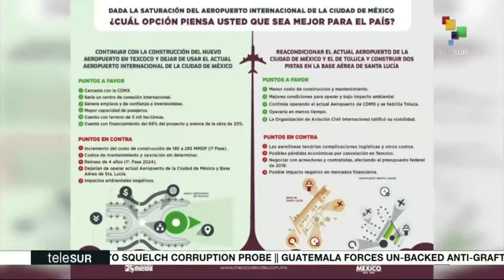Interviews From Mexico: América del Valle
The construction of a new international airport on what it used to be Texcoco Lake of the Aztecs in Mexico City became a flashpoint in the presidential campaign, and also in the early days of new presidency. The project touched nerves; it's a multimillions-dolars project where there have been accusations of corruption, it has caused a discussion on environmental impact and the social impact. It turns out that the construction of the airport is the same place where there was a proposal of building an airport over a decade ago in the village of Tlatilco. The people of Tlatilco mounted a resistance that blocked that early project and the they were faced with a new project. Our guest, America Del Valle, member of Peoples Front in Defense of the Land.